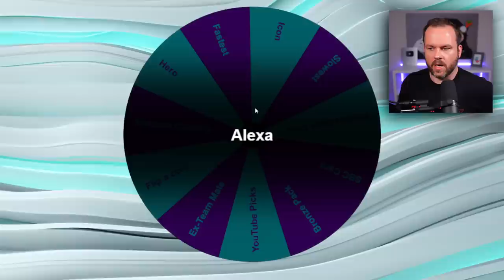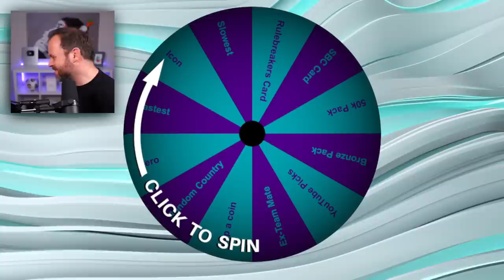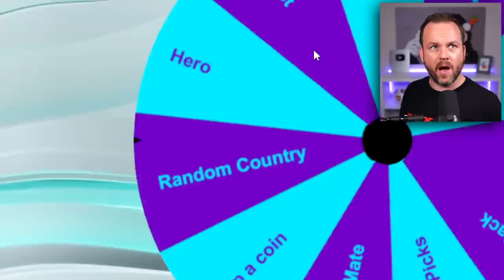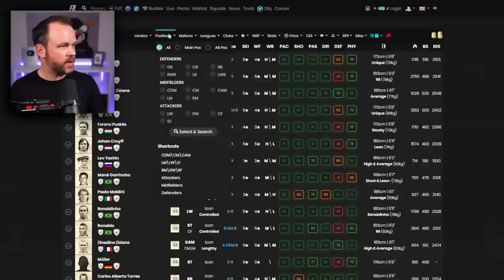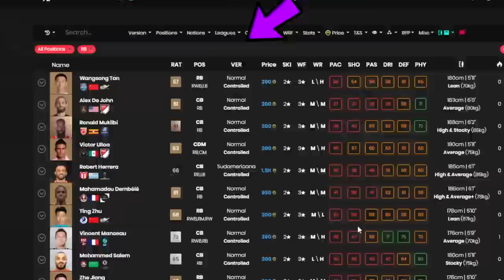I Completed FIFA with Ronaldo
⭐FOLLOW ME⭐

Cheers